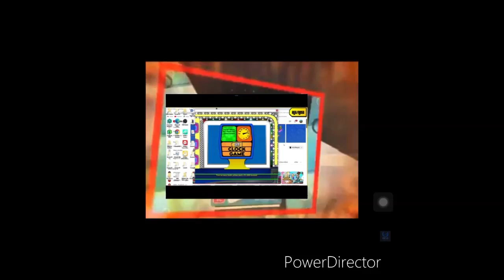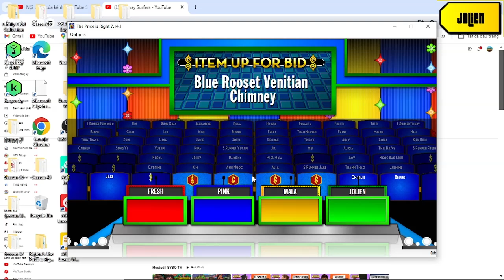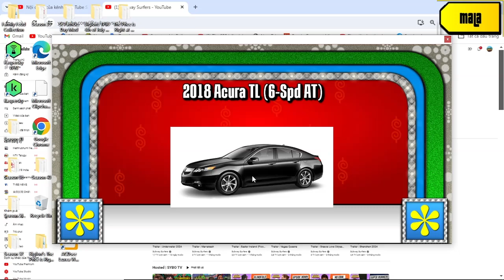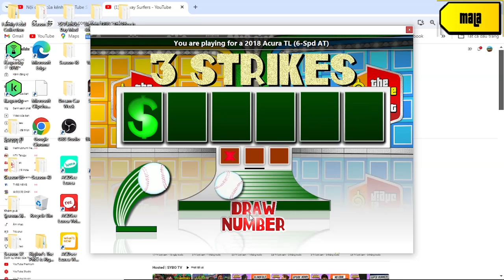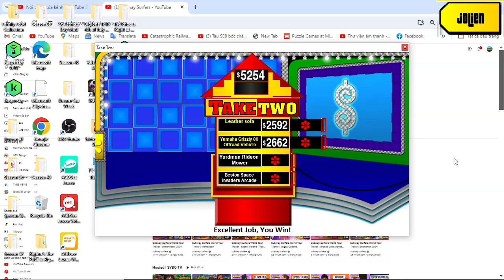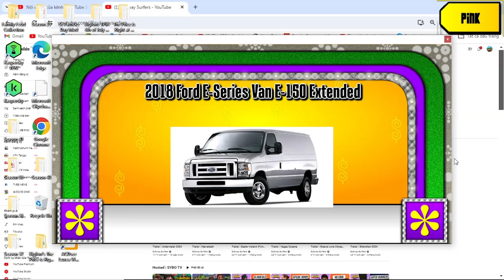Ngày Thương Binh Liệt Sĩ Special part 2/13 (Day 2 16/7/2024(part 2-1))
how awful is when i have 1/3 pricing game wins on first checkpoint was and the video will premiere on 20 hours 10 min at 16/7